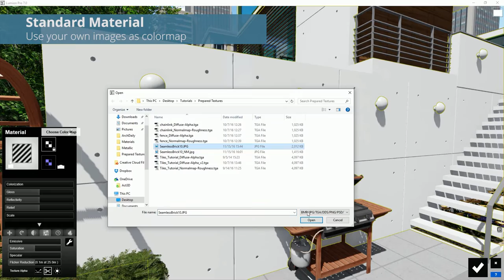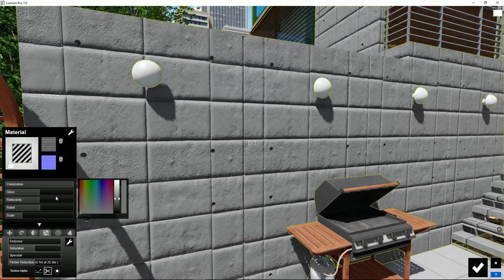Lumion Materiales - 19 Usar materiales estandar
Tutorial Lumion. Materiales, 19. Usar materiales estandar. Aprende todo sobre Lumion, crea tus proyectos paso a paso en pocos minutos.